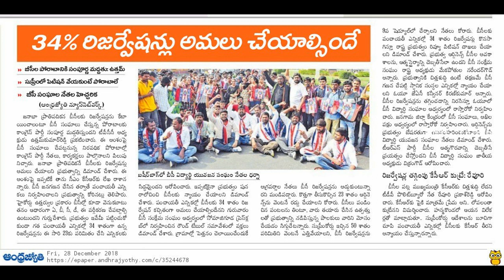తెలంగాణాలో పంచాయతి రెజర్వేషన్లు బిసిలకు 34 శాతం ఉండాల్సిందే |BC Panchayati Reservations in Telangana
తెలంగాణాలో పంచాయతి రిజర్వేషన్లు బిసిలకు 34 శాతం ఉండాల్సిందే |BC Panchayati Reservations in Telangana, mekapothula narendra goud, jajula srinivas goud, vikram goud bc vidharthi sangam, sarpanch elections in telangana state